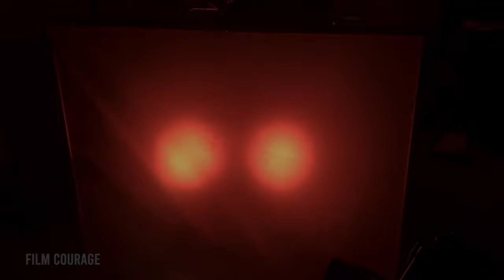How To Get A Retro 70s Film Look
In this Film Courage video, Chris Hilleke, filmmaker and Director of Photography for Third Saturday in October and Third Saturday in October Part 5, discusses achieving a retro look in filmmaking. He highlights the importance of production design and teamwork in creating a convincing vintage aesthetic. Chris emphasizes the significance of lens choice, referencing lenses from the 1970s, such as the Angénieux 15 to 150mm and Switar lenses, to capture the desired look.

Chris Hilleke, a filmmaker based in Birmingham, AL, has dedicated nearly two decades to motion picture production. As a committed independent creator, he handles multiple roles, including writing, editing, scoring, and directing. His cinematography skills have been instrumental in sustaining his career and supporting small-budget projects. Hilleke's work spans a wide range, from corporate videos, commercials, reality TV, and focus groups to both short and feature-length narrative and documentary films. Notable cinematography contributions include films like A Horrible Way to Die, and the HBO documentary Gideon's Army, which won the Best Editing Award at the 2013 Sundance Film Festival. He has also worked with corporate clients like Converse, Under Armour, John Deere, HBO, and Mercedes-Benz, with his projects broadcasted on platforms such as IFC, TLC, Food Network, HGTV, Netflix, Anchor Bay, and HBO. Hilleke's filmmaking journey began as a means of creative connection, and he aspires to devote all his time to his own film projects as he moves closer to realizing this dream. In addition to his DP roles, he has produced numerous award-winning narrative and documentary short films, including Some of What I Know About Tommy, which earned the Audience Choice Award at the 2009 Sidewalk Film Festival, exploring the challenges of Paranoid Schizophrenia in his neighborhood of Five Points South.

AUDIO